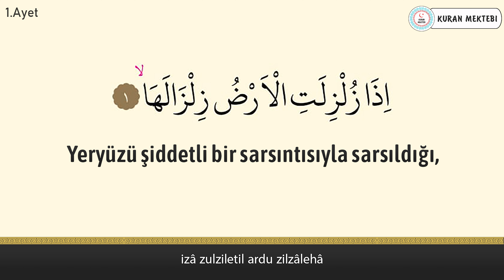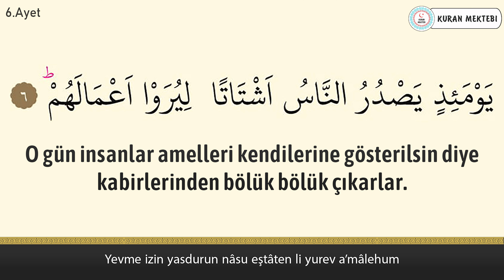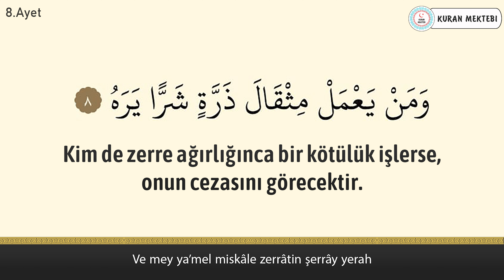Zilzal suresi anlamı dinle 6 Şubat depreminde vefat eden tüm geçmişlerimize Rabbimiz rahmet eylesin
Zilzal suresi anlamı dinle 6 Şubat depreminde vefat eden tüm geçmişlerimize Rabbimiz rahmet eylesin. Zilzal suresi Mehmet Emin Ay videomuzda zilzal suresi dinleyerek, zilzal suresi arapça ve türkçe meali okuyarak, zilzal suresi meali ve, zilzal suresi anlamını ayrıca, zilzal suresi arapça okunuşu ile birlikte, zilzal suresi arapça yazılışı öğrenebilir, zilzal suresi türkçe meali ve, zilzal suresi türkçe okunuşu takip edebilir, ayrıca zilzal suresi tekrar ederek, zilzal suresi ezberle ve, zilzal suresi anlamı ezberleme yapabilirsiniz, zilzal suresi tefsiri ile birlikte, zilzal suresi fazileti videolarımız mevcut değildir, zilzal suresi yazılışı türkçe şeklinde, zilzal suresi alt yazılı olarak videomuzda bulabilirsiniz, zilzal suresi türkçe anlamı için ve yine zilzal suresi anlamını dinle videomuzdan faydalanabilirsiniz. Ayrıca zilzal suresi hızlı okuma veya zilzal suresi yavaş okuma için videonun sağ alt kısmında bulunan ayarlardan çalma hızını değiştirebilirsiniz. zilzal suresi anlamı ve okunuşunu ayrıca, zilzal suresi duası okuyun. zilzal suresi faydaları hakkında, zilzal suresi latince okunuşu yanında, zilzal suresi latince yazılışı yapabilirsiniz, zilzal suresi kabe imamı hocalardan, zilzal suresi makamlı okunuşu dinleyin. zilzal suresi nasıl okunur diyorsanız ve zilzal suresi manasını öğrenmek için, zilzal suresi resimli olarak, zilzal suresi tecvidli dinleyin ve aynı zamanda zilzal suresi talimli okuyun. Ayrıca zilzal suresi yazılışı ve okunuşunu bu videomuzda, zilzal suresi yazılışı ve anlamını okuyabilirsiniz, zilzal suresi hakkında bilgi alarak, zilzal suresi kolay okunuşunu dinleyin. Ayrıca zilzal suresi mekke imamı olan, zilzal suresi güzel okumayı öğrenin, zilzal suresi reklamsız dinleyin. zilzal suresi ne için okunur ile, zilzal suresi öğrenmek istiyorsanız, zilzal suresi sesli okunuşunu buradan, zilzal suresi okunuşu türkçe ve yanında, zilzal suresi okunuşu arapça dinleyerek, zilzal suresi yavaş okunuşu ayrıca yine, zilzal suresi hızlı okunuşu yapın. zilzal suresi okumanın fazileti yada, zilzal suresi latin harflerle okunuş şeklini, zilzal suresi uyumayan bebeğe ile, zilzal suresi youtube videosundan, zilzal suresi ok takipli olmadan, zilzal suresi sayfa olarak, zilzal suresi anlamı türkçe dinleyerek, zilzal suresi bize ne anlatıyor öğrenin, zilzal suresi bebek ve zilzal suresi çocuk için dinlemeyi, zilzal suresi uyku için dinlenen, zilzal suresi en güzel okuyan hocadan, zilzal suresi latin harfli olarak, zilzal suresi makamlı şekilde, zilzal suresi en kolay oku. zilzal suresi sözleri bu videomuzda, zilzal suresi kelime meali şeklinde, zilzal suresi latincesi olarak, zilzal suresi kırık meal dinleyerek, zilzal suresi kaçıncı sayfada öğrenebilirsiniz. zilzal suresi bebekler için olanı, zilzal suresi indir yada zilzal suresi diyanet mealini kanalımızda, zilzal suresi tecvitli yada zilzal suresi takipli dinleyin.